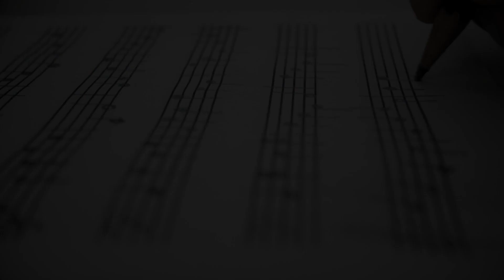Após se converter, Osvaldo se tornou compositor, pastor e muito mais para a causa de Deus pt.1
Após se converter, Osvaldo se tornou compositor, pastor e muito mais para a causa de Deus . Confira agora o começo da história do Anjo da Esperança Osvaldo